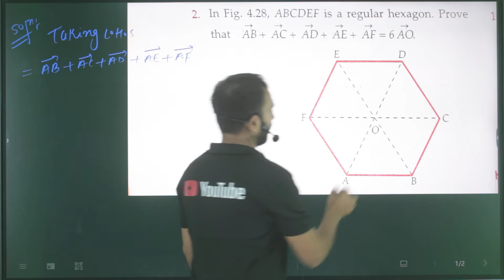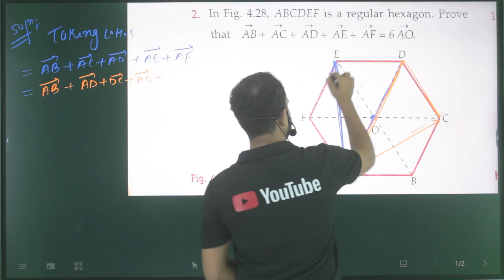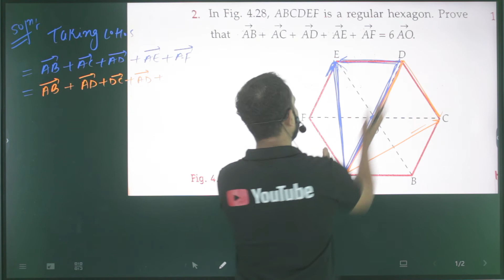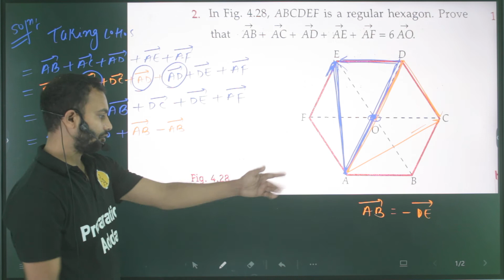PFP-2 motion in a plane/ parallelogram law/Triangle law/polygon law/numericals adda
If ABCDEF is a regular hexagon, show that  AB+ AC + AD + AE + AF =6 AO, where O is the centre of the hexagon.